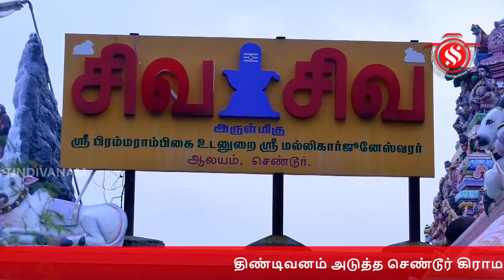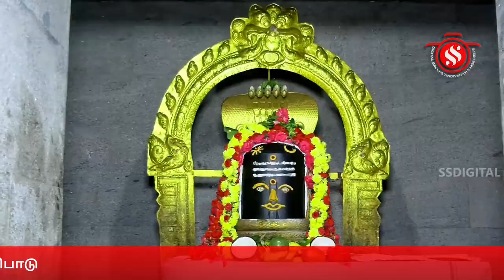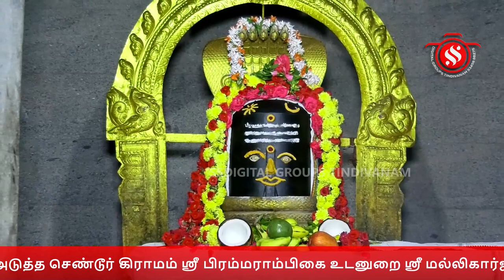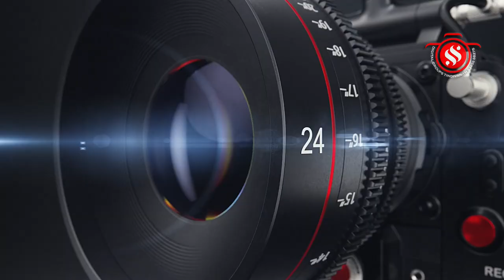திண்டிவனம் செண்டூர் கிராமம் ஸ்ரீபிரம்மராம்பிகை உடனுறை ஸ்ரீ மல்லிகார்ஜுனர் கோவிலில் பிரதோஷ வழிபாடு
விழுப்புரம் மாவட்டம், திண்டிவனம் அடுத்த செண்டூர் கிராமத்தில் எழுந்தருளியுள்ள ஸ்ரீ பிரம்மராம்பிகை உடனுறை ஸ்ரீ மல்லிகார்ஜுனர் கோவிலில் ஐப்பசி  மாத தேய்பிறை  பிரதோஷ வழிபாடு வெகு விமர்சியாக நடந்தது.